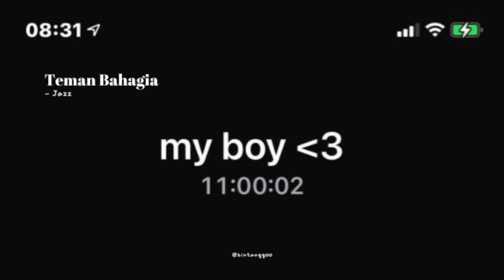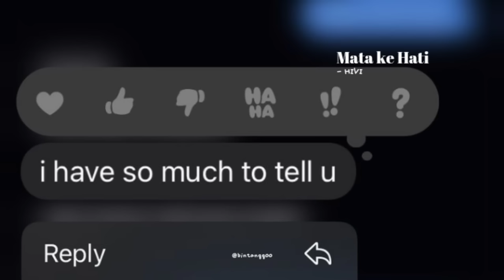[𝐩𝐥𝐚𝐲𝐥𝐢𝐬𝐭]: date with him (Indonesian songs)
[𝐩𝐥𝐚𝐲𝐥𝐢𝐬𝐭] Indonesian Song NCT